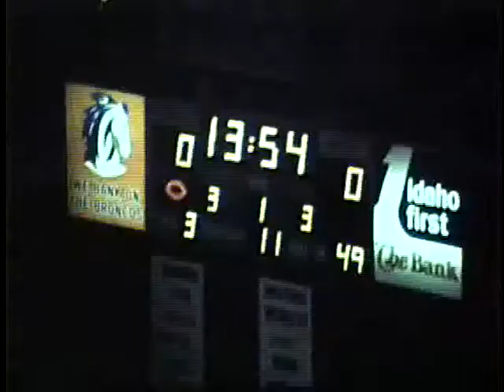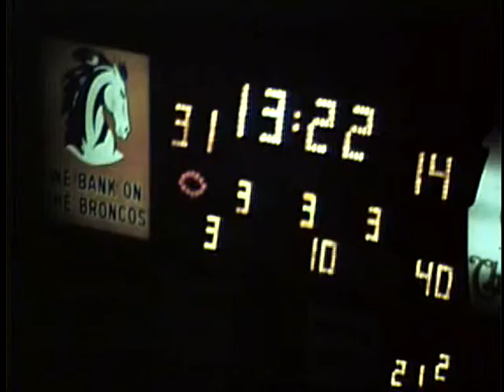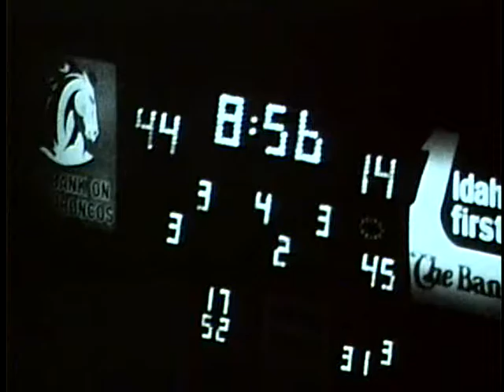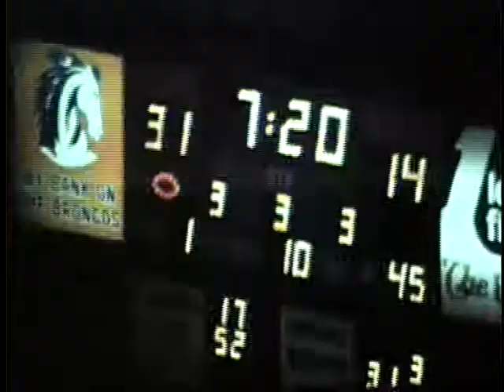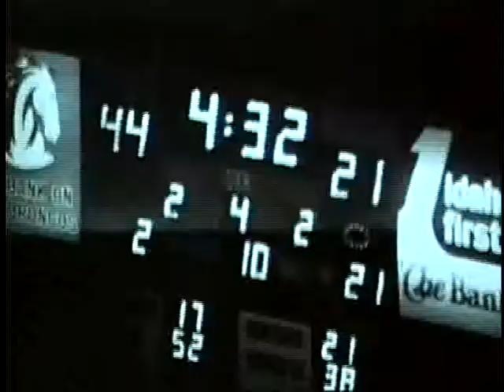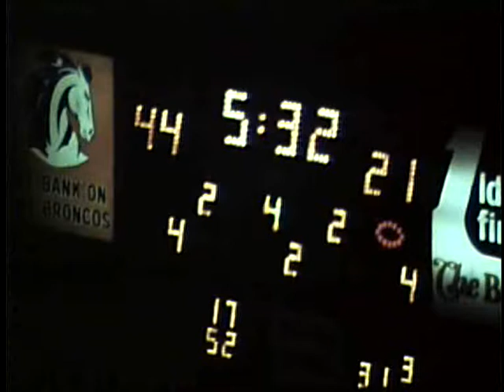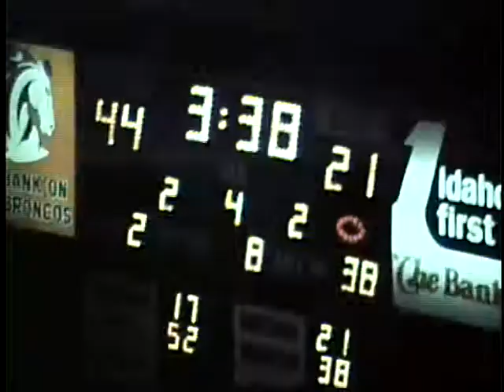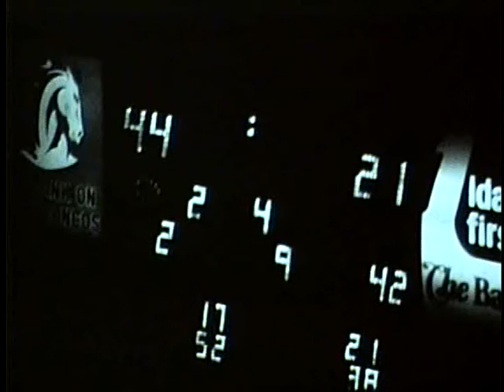University of Idaho vs. Boise State University (Football), 10/11/1980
, Boise Bronco Stadium 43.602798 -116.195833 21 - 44 (L) UG64-BoiseSt1980-1_13 Original Collection consisted of a series of 16mm Film reels.  This collection was digitized and put on DVD by Cliff Naylor in 2011. The DVD collection is referred to as the Collection on Vandal Training and Scouting Films Vandal Video Collection - Vandal Training and Scouting Films University of Idaho Digital Initiatives Copyright: University of Idaho Library and University of Idaho Athletic Department. 16mm Film video/avi Moving Image Duration: 0:49:12